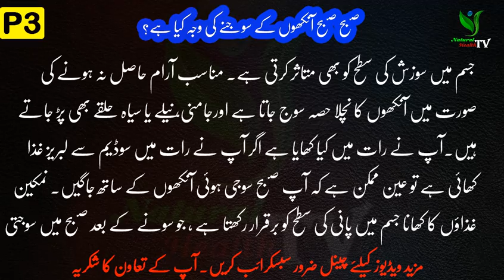صبح صبح آنکھوں کے سوجنے کی وجہ کیا ہے؟